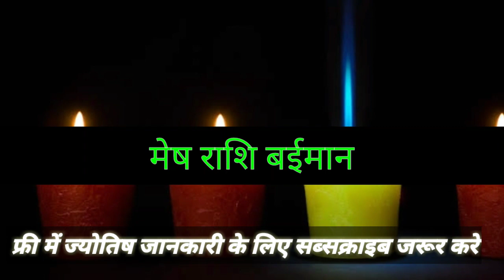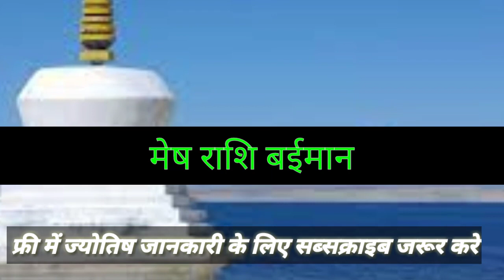MESH RASHIFAL | AIRES HOROSCOPE | MESH RASHFIAL | HOROSOCPE